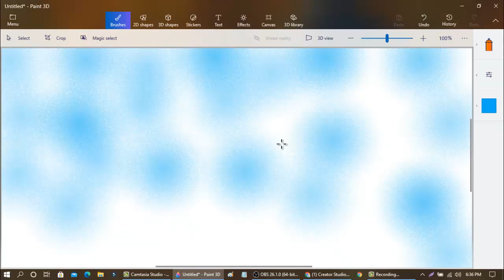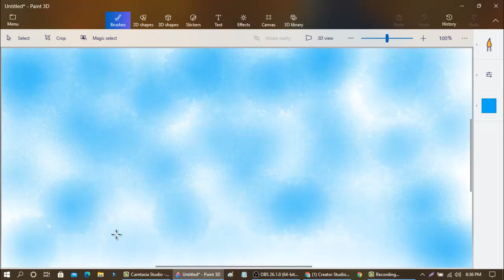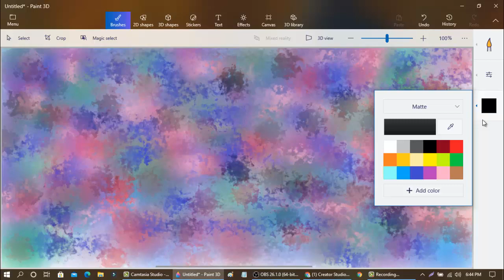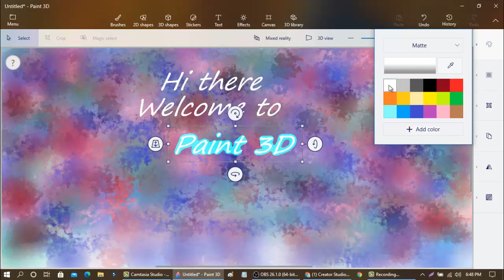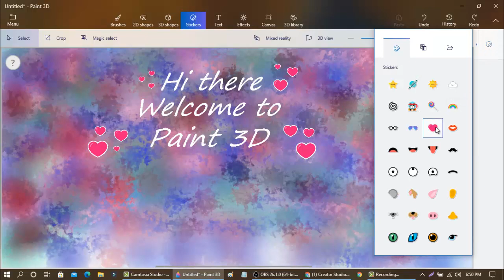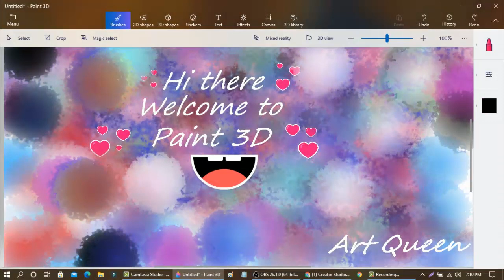How to Draw in Paint 3D//Part-2//